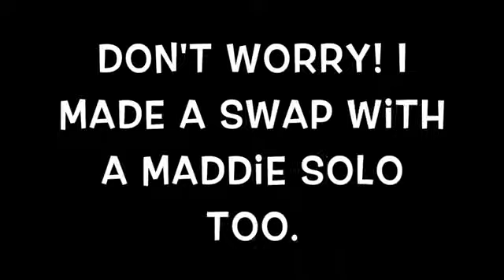Dance Moms-Chandelier-Audios Swaps Lukasiak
Voltei amores saudades de vcs bjs